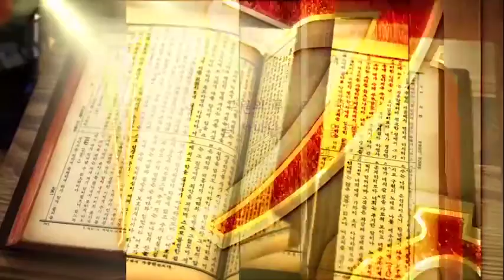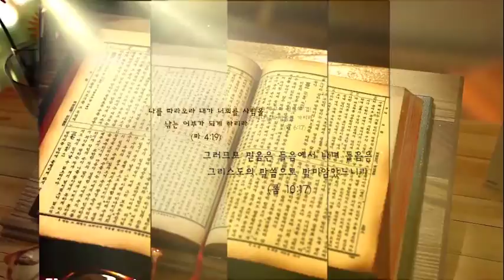다함께 드리는 예배 I 베드로전서 2:9 I 김선일 목사 I TV강단